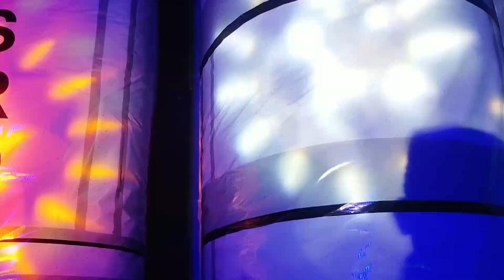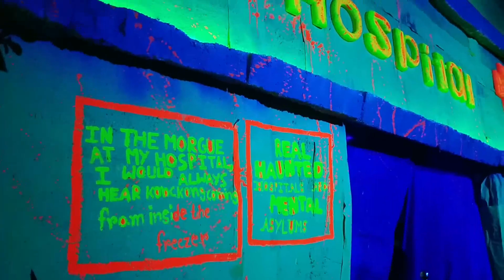kali puja special vlog 2023। 🌺। chandrayan 3 ebar salap a 🚀😮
kali puja vlog 2023।
chandrayan 3 theme ebar salap howrah ta । 🚀😮 ।